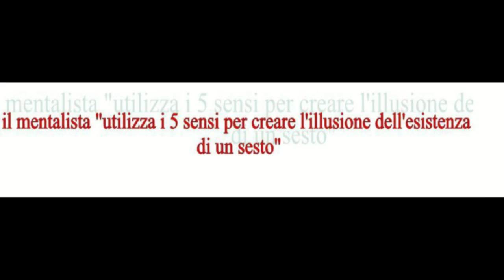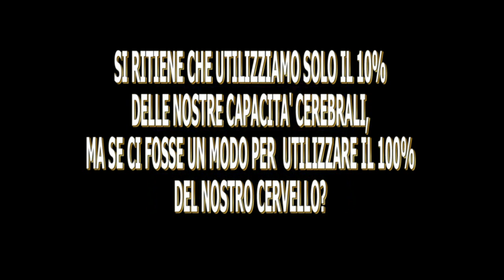MIND hdYT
MIND I POTERI DELLA MENTE
Evento di Mentalismo presso il Centro del Fuligno Montedomini in Via Faenza, 48 Firenze